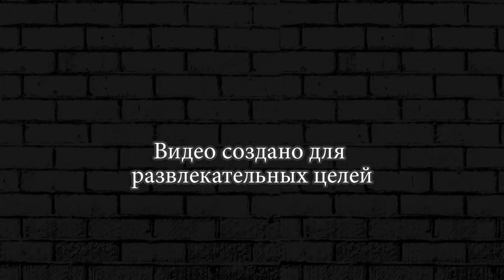ЗЛАЯ МАЛЕНЬКАЯ МАШИНА ► Hill Zombie Racing Earn To Climb #3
«Апокалипсис уже упал на нашу землю! Зомби бродят по стране, и почти нет спасения! Осталось только найти машину и проехать по холмам, полным хаоса ...

Характеристики
- Различные транспортные средства в вашем распоряжении
- Орды зомби проезжают
- Зарабатывайте монеты и настраивайте свой автомобиль
- Разнообразный диапазон зомби
- Различные среды для обнаружения

Испытайте себя внутри мира зомби апокалипсиса в этом гоночном сражении на выживание! Улучшайте свои навыки  в  гонках и не умрете по дороге к новым землям.

Заработайте столько монет, сколько сможете, постройте свою конечную машину для уничтожения зомби и уничтожьте орды зомби, бродящие по холмам.

Не умирай вместе с зомби, прорываясь сквозь полчища мертвых, взбирайся на холмы и достигайте новых земель!

Привет дорогой друг. На канале DUDA Play - COOL GAMES ты увидишь лучшие игры на пк и андроид игры.Здесь ты найдешь прохождение игр на русском, а так же подберешь во что поиграть на телефоне и пк. Я играю в новые игры  без мата. Так же игры на выживание, симуляторы, песочницы, шутеры, различные инди игры. Эволюция машинки и пр.

что бы не пропустить новую игру.